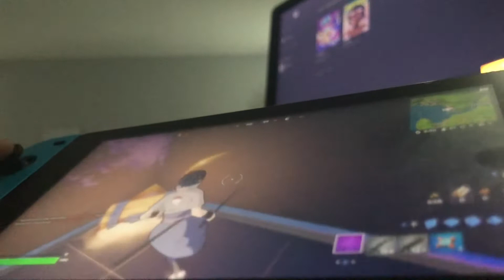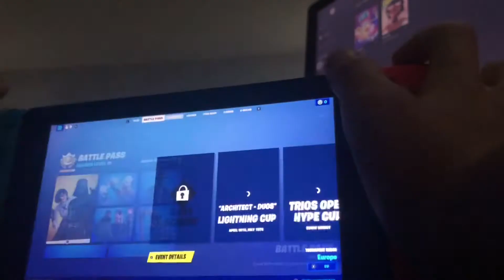Fortnite (introducing myself)